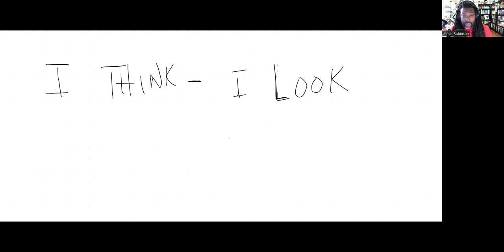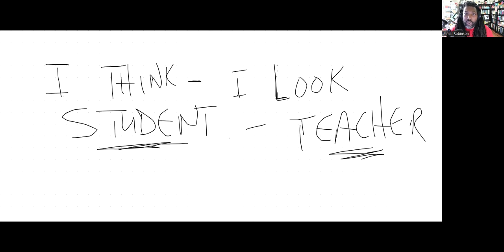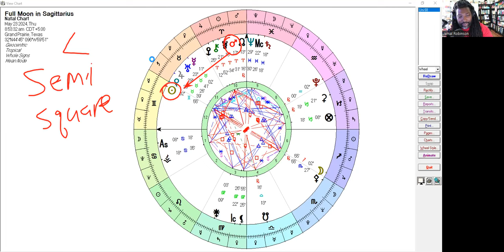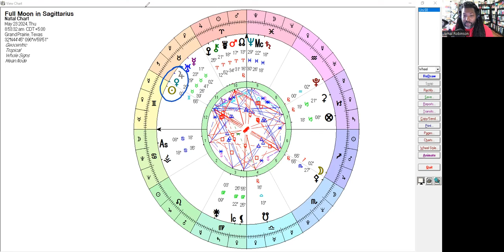Full Moon in Sagittarius - The Goal in Sight!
In this video, I discuss the energies around the Full in Sagittarius, which occurs on May 23, 2024. Watch the entire video to learn about the opportunities that are presently before us, and be empowered!!

Special thanks to @digitalmusicalart3494 for providing the musical track!